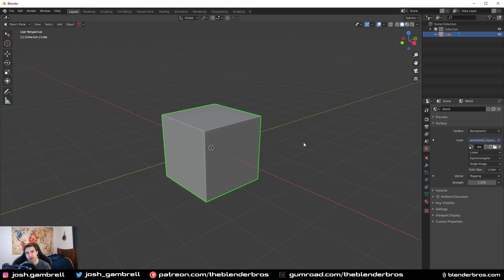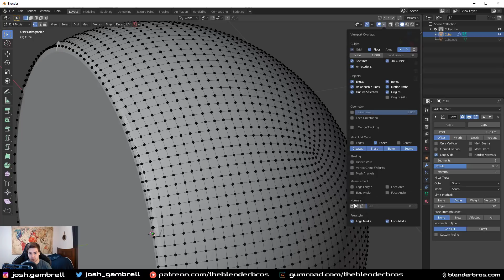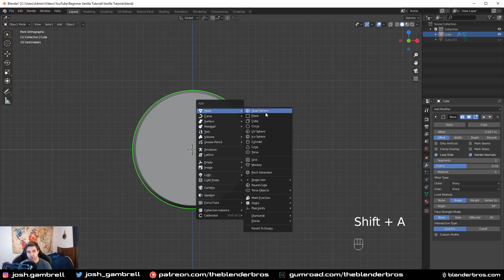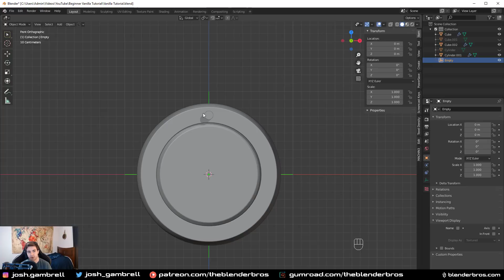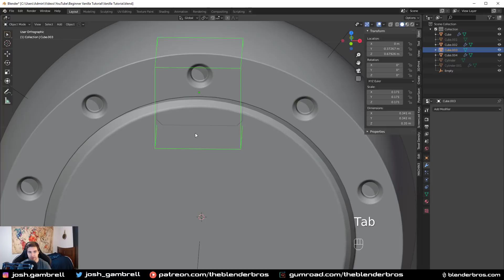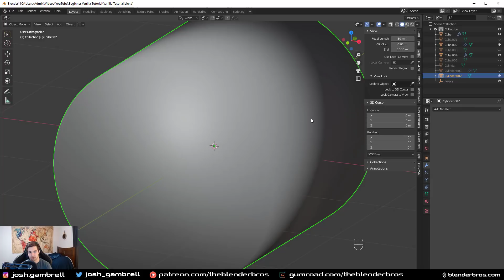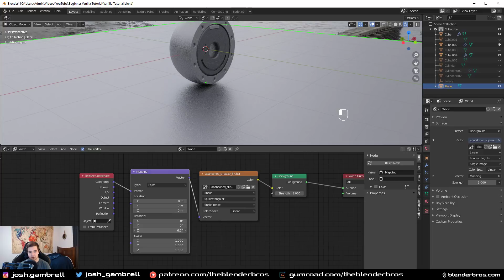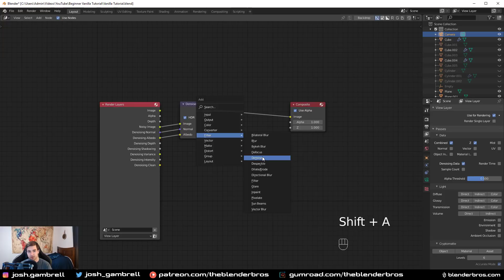BEGINNER hard-surface modeling tutorial in Blender!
►► Enroll in the most popular (and free) hard surface modeling course